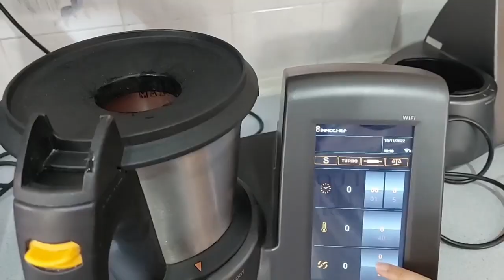Fricomix ~ Watermelon sago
Presenting to you the watermelon sago - a very cooling and refreshing dessert, perfect for this hot and humid weather. This is a very easy dessert to make ahead.

这是一道非常清凉爽口的甜点，尤其是在这种炎热潮湿的天气里。做法非常简单易上手哦！